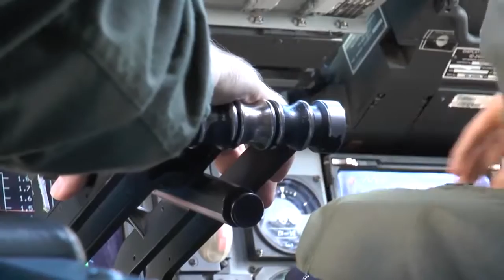Boeing C 17s Reach Three Million Flight Hours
Красивая релакс музыка для расслабления хорошо поможет вам отдохнуть после насыщенного рабочего дня. Качественное видео с красивыми пейзажами природы поможет вам не только расслабиться, но и набраться новых сил и почувствовать в себе легкость.

Целебная Музыка для Души снимает стресс, нормализует сознание, а также очищает энергетикой водопада.

Шикарная музыка! Лучшая музыка для души! Очень Красиво! Релакс - RELAX! Instrumental Music - Piano! Музыка для сна!!! Музыка на ночь!!! Спокойная красивая музыка!

На канале Вы найдете Музыку для Души, Музыку для медитации, релакса, снятия стресса, чтения книг и спокойного сна. Звуки природы, фоновый звук, музыка для йоги и массажа. Красивые природные пейзажи, звуки моря, шум океана, пение птиц, звуки леса и некоторые видео из наших путешествий по миру.

У Вас есть возможность послушать релакс онлайн дома, отель релакс, hotel relax,  посмотреть Качественное видео, красивые пейзажи, природа расслабиться, набраться новых сил, получить  "блаженство и отдых,  комфорт и благодать, легкость и хорошее настроение, по слушать бесплатно релакс, в режиме релакс онлайн бесплатно, отель релакс и релакс дома, relax hotel and relax слушать онлайн. relaxation how to concentrate and help falling asleep.